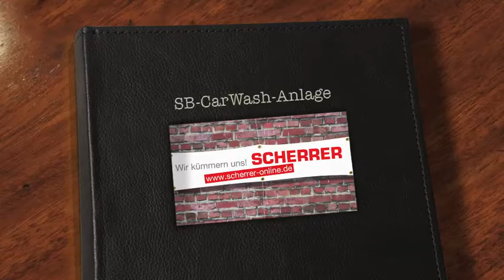Ehrle CarWash-Anlage (Outtakes)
Hallo, heute ist der 3.7.2012 ... :-)